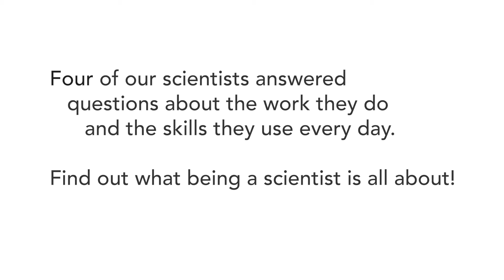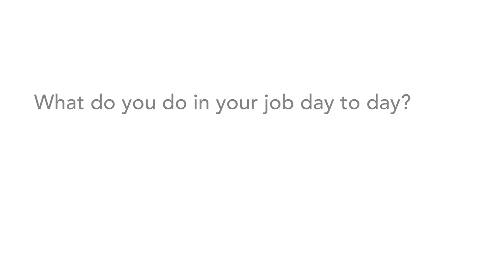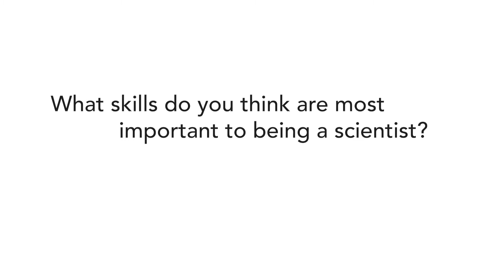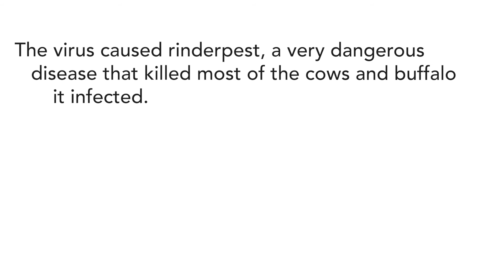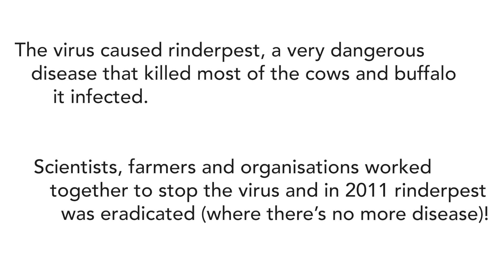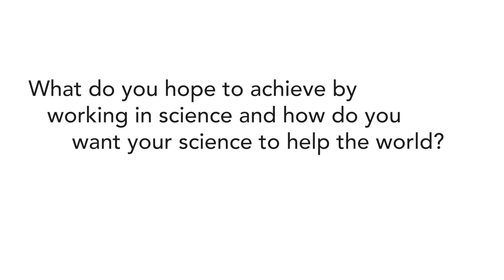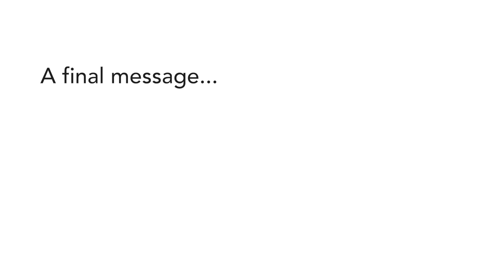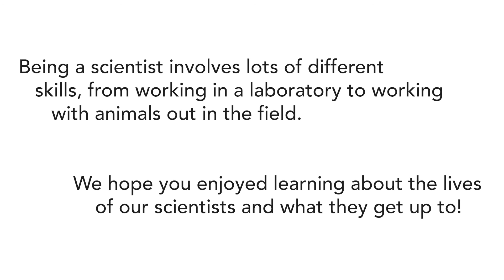Being a scientist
Learn about what different scientists at The Pirbright Institute get up to, why they love science and what skills you need to succeed in science!